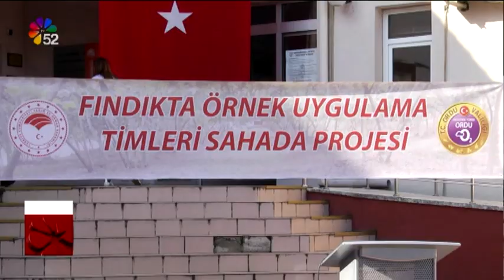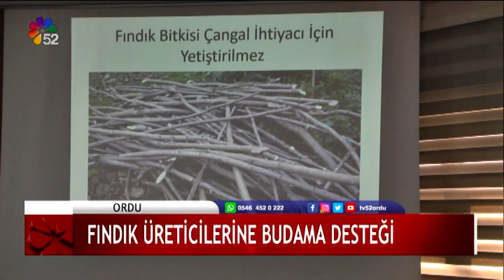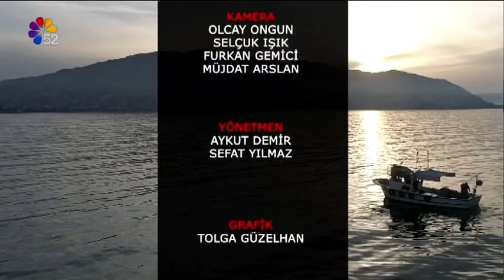16/10/2019 ANA HABER